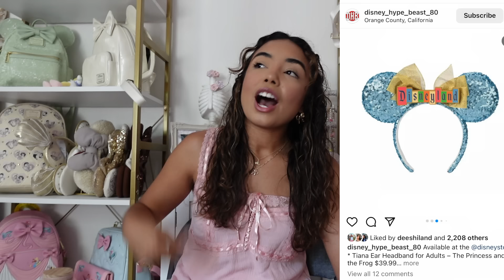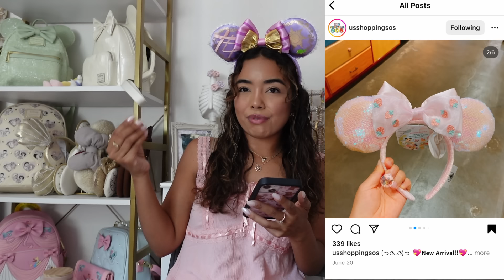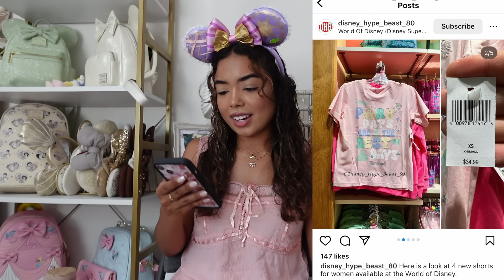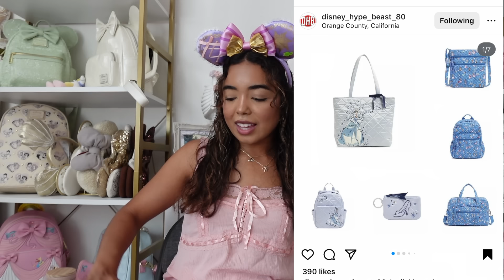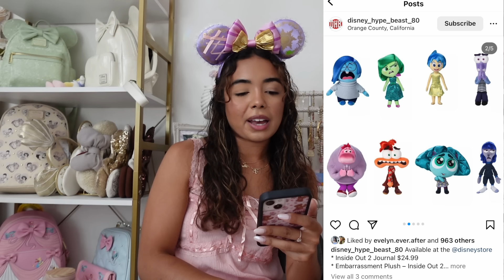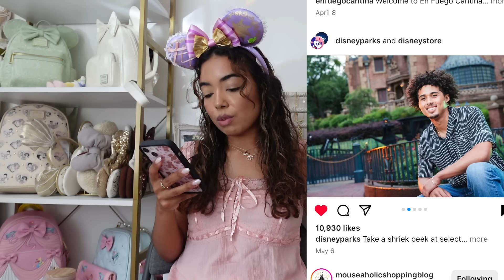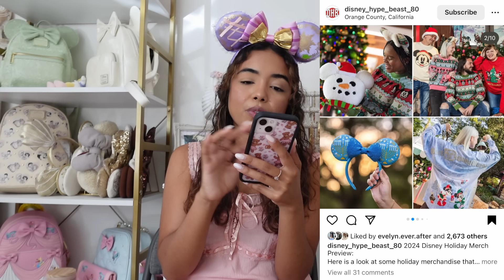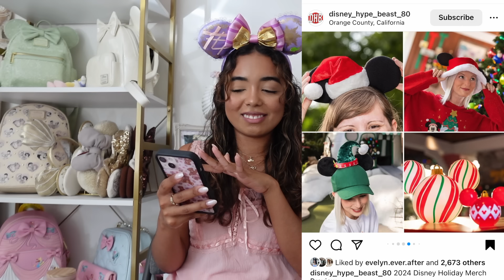MAY/JUNE DISNEY PURCHASE OR PASS (halloween, christmas & stoney clover)